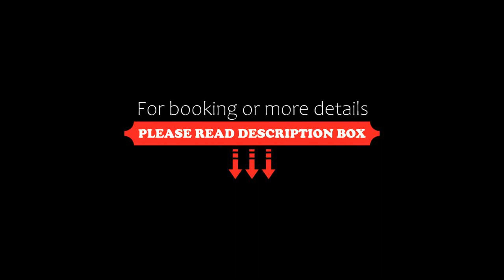Holiday home Ålbæk LXXXVI, Ålbæk, Denmark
About Property:
Located in Ålbæk in the Nordjylland region, Holiday home Ålbæk LXXXVI features a terrace. Providing a garden, the property is located within 48 km of Voergaard Castle. Free WiFi is available throughout the property and Grenen Sandbar Spit is 24 km away.

The spacious holiday home comes with 3 bedrooms, a TV and a fully equipped kitchen that provides guests with a dishwasher, an oven, a washing machine, a microwave and ...
Property Type: Hotel
Address: 9982 Ålbæk, Denmark
Searching For
1. Holiday home Ålbæk LXXXVI - Ålbæk - Denmark
2. Holiday home Ålbæk LXXXVI - Ålbæk - Denmark Address
3. Holiday home Ålbæk LXXXVI - Ålbæk - Denmark Rooms
4. Holiday home Ålbæk LXXXVI - Ålbæk - Denmark Amenities
5. Holiday home Ålbæk LXXXVI - Ålbæk - Denmark Offers and Deals
Audio Credit:
Track Title: Reasons To Hope
Artist: Reed Mathis